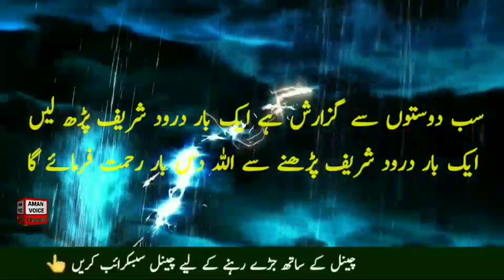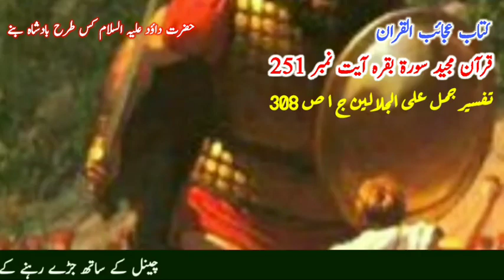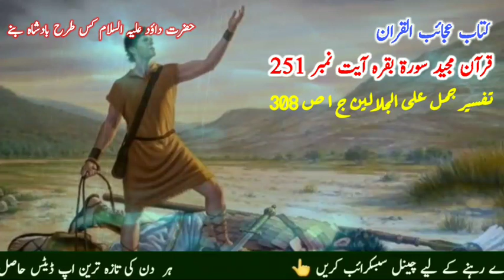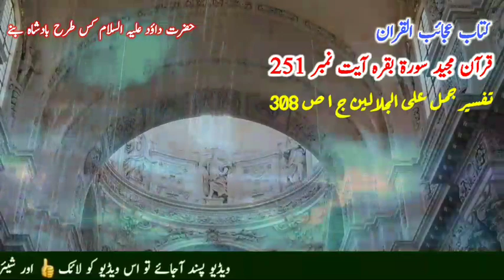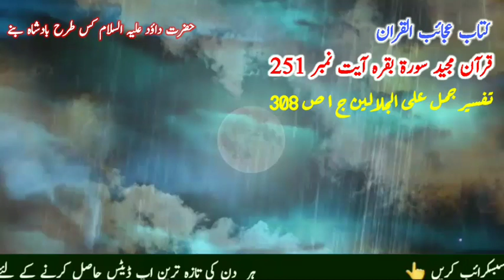Hazrat DAOOW A.S kis tarah BADSHA bny.|| حضرت داؤد علیہ السلام کس طرح بادشاہ بنے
حضرت داؤد علیہ السلام کس طرح بادشاہ بنے؟
جب طالوت بنی اسرائیل کے بادشاہ بن گئے تو آپ نے بنی اسرائیل کو جہاد کے لئے تیار کیا اور ایک کافر بادشاہ ''جالوت''سے جنگ کرنے کے لئے اپنی فوج کو لے کر میدان جنگ میں نکلے۔ جالوت بہت ہی قد آور اور نہایت ہی طاقتور بادشاہ تھا وہ اپنے سر پر لوہے کی جو ٹوپی پہنتا تھا اس کا وزن تین سو رطل تھا۔ جب دونوں فوجیں میدانِ جنگ میں لڑائی کے لئے صف آرائی کرچکیں تو حضرت طالوت نے اپنے لشکر میں یہ اعلان فرما دیا کہ جو شخص جالوت کو قتل کریگا، میں اپنی شہزادی کا نکاح اس کے ساتھ کردوں گا۔ اور اپنی آدھی سلطنت بھی اس کو عطا کردوں گا۔ یہ فرمان شاہی سن کر حضرت داؤد علیہ السلام آگے بڑھے جو ابھی بہت ہی کمسن تھے اور بیماری سے چہرہ زرد ہو رہا تھا۔ اور غربت و مفلسی کا یہ عالم تھا کہ بکریاں چرا کر اس کی اجرت سے گزر بسر کرتے تھے۔ روایت ہے کہ جب حضرت داؤد علیہ السلام گھر سے جہاد کے لئے روانہ ہوئے تھے تو راستہ میں ایک پتھر یہ بولا کہ اے حضرت داؤد! مجھے اٹھا لیجئے کیونکہ میں حضرت موسیٰ علیہ السلام کا پتھرہوں۔ پھر دوسرے پتھر نے آپ کو پکارا کہ اے حضرت داؤد مجھے اٹھا لیجئے کیونکہ میں حضرت ہارون علیہ السلام کا پتھر ہوں۔ پھر ایک تیسرے پتھر نے آپ کو پکار کر عرض کیا کہ اے حضرت داؤد علیہ السلام مجھے اٹھا لیجئے کیونکہ میں جالوت کا قاتل ہوں۔ آپ علیہ السلام نے ان تینوں پتھروں کو اٹھا کر اپنے جھولے میں رکھ لیا۔ جب جنگ شروع ہوئی تو حضرت داؤد علیہ السلام اپنی گوپھن لے کر صفوں سے آگے بڑھے اور جب جالوت پر آپ کی نظر پڑی تو آپ نے ان تینوں پتھروں کو اپنی گوپھن میں رکھ کر اور بسم اللہ پڑھ کر گوپھن سے تینوں پتھروں کو جالوت کے اوپر پھینکا اور یہ تینوں پتھر جا کر جالوت کی ناک اور کھوپڑی پر لگے اور اس کے بھیجے کو پاش پاش کر کے سر کے پیچھے سے نکل کر تیس جالوتیوں کو لگے اور سب کے سب مقتول ہو کر گر پڑے۔ پھر حضرت داؤد علیہ السلام نے جالوت کی لاش کو گھسیٹتے ہوئے لا کر اپنے بادشاہ حضرت طالوت کے قدموں میں ڈال دیا اس پر حضرت طالوت اور بنی اسرائیل بے حد خوش ہوئے۔
جالوت کے قتل ہوجانے سے اس کا لشکر بھاگ نکلاا ور حضرت طالوت کو فتح مبین ہو گئی اور اپنے اعلان کے مطابق حضرت طالوت نے حضرت داؤد علیہ السلام کے ساتھ اپنی لڑکی کا نکاح کردیا اوراپنی آدھی سلطنت کا ان کو سلطان بنا دیا۔ پھر پورے چالیس برس کے بعد جب حضرت طالوت بادشاہ کا انتقال ہو گیا تو حضرت داؤد علیہ السلام پوری سلطنت کے بادشاہ بن گئے اور جب حضرت شمویل علیہ السلام کی وفات ہو گئی تو اللہ تعالیٰ نے حضرت داؤد علیہ السلام کو سلطنت کے ساتھ نبوت سے بھی سرفراز فرمادیا۔ آپ سے پہلے سلطنت اور نبوت دونوں اعزاز ایک ساتھ کسی کو بھی نہیں ملا تھا۔ آپ پہلے شخص ہیں کہ ان دونوں عہدوں پر فائز ہو کر ستر برس تک سلطنت اور نبوت دونوں منصبوں کے فرائض پورے کرتے رہے اور پھر آپ کے بعد آپ کے فرزند حضرت سلیمان علیہ السلام کو بھی اللہ تعالیٰ نے سلطنت اور نبوت دونوں مرتبوں سے سرفراز فرمایا۔ (تفسیر جمل علی الجلالین،ج۱،ص۳۰۸،پ۲،البقرۃ۲۵۱)
اس واقعہ کا اجمالی بیان قرآن مجید کی سورئہ بقرہ میں اس طرح ہے کہ:۔
وَقَتَلَ دَاودُ جَالُوۡتَ وَاٰتٰىہُ اللہُ الْمُلْکَ وَالْحِکْمَۃَ وَعَلَّمَہ مِمَّا یَشَآءُ
ترجمہ کنزالایمان:۔اور قتل کیا داؤد نے جالوت کو اور اللہ نے اسے سلطنت اور حکمت عطا فرمائی اور اسے جو چاہا سکھایا۔(پ2،البقرۃ:251)

محترم عزیز دوستوں میں امید کرتا ہوں آپ کو یہ ویڈیو پسند آئی ہوگی ۔ ویڈیو پسند آئے تو لائک اور شیئر ضرور کر دیجئے گا ۔شکریہ جزاک اللہ